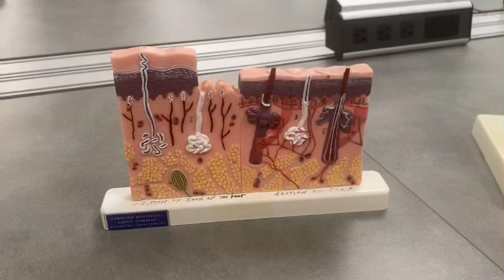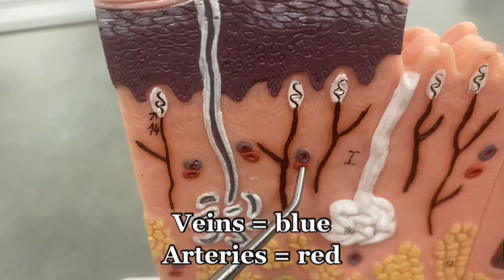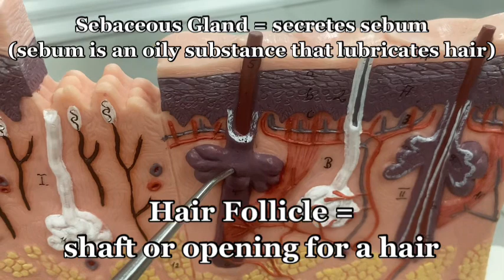What’s the difference between thin and thick skin? (Small Skin Model)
Find out what are the differences between thick and thin skin using the small skin model from the Human Anatomy Lab at Ohio University. Professor Klein explains!